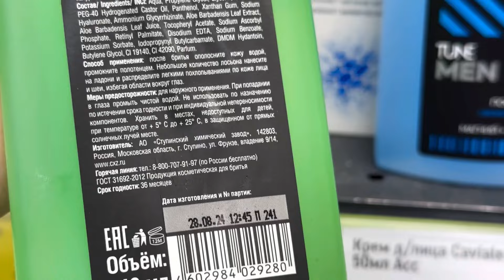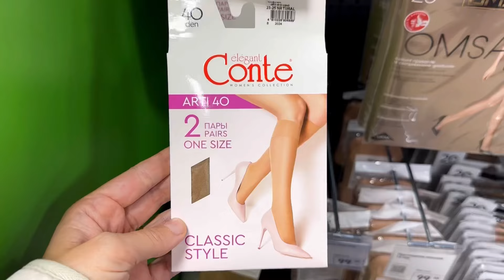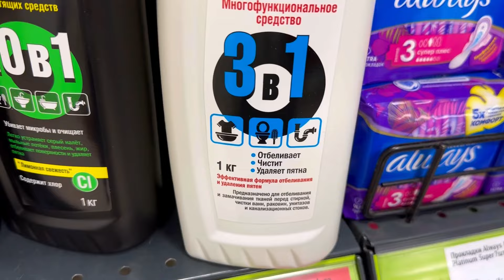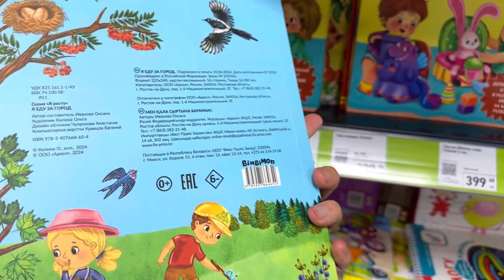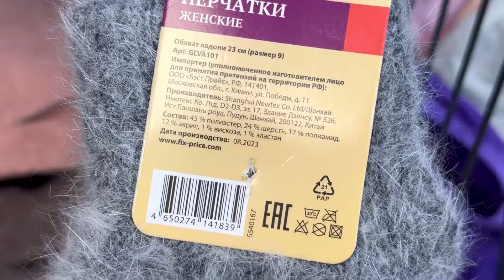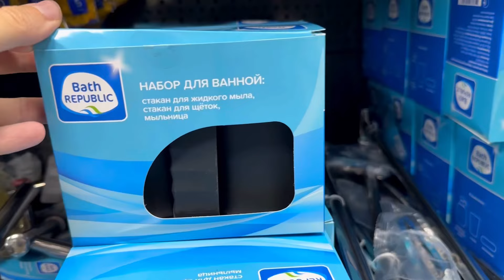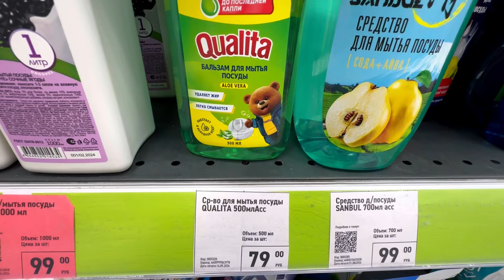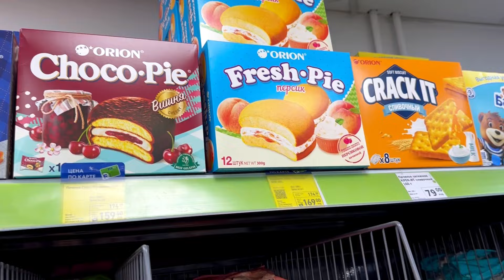ФИКС ПРАЙС НАШЛА✅Я НАШЛА НОВИНКИ🤭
Большевиков 33, Индустриальный 34

Санкт-Петербург